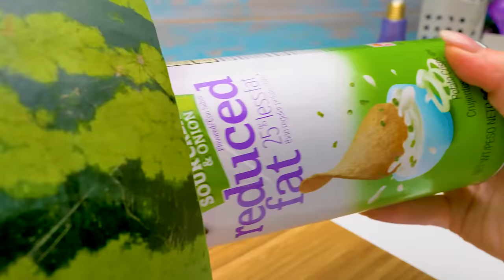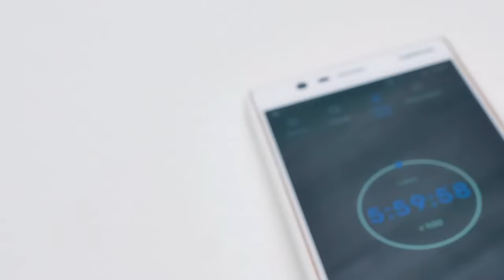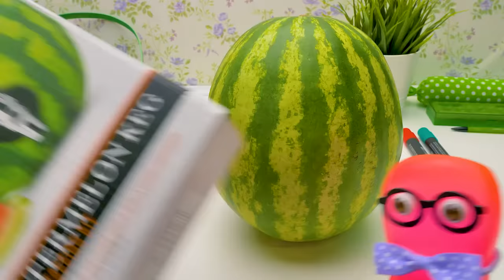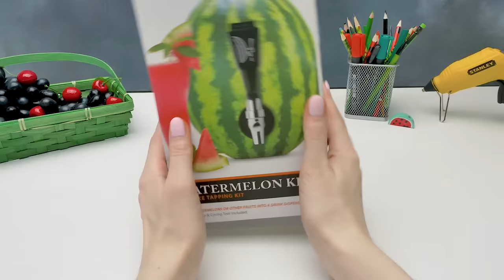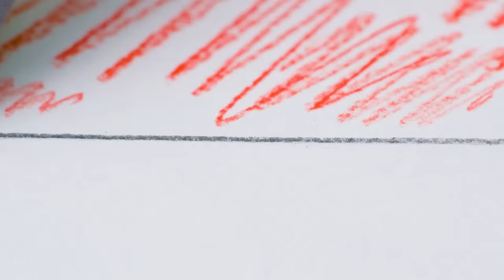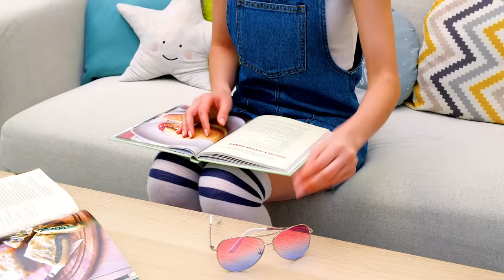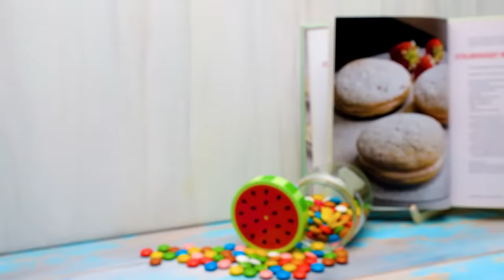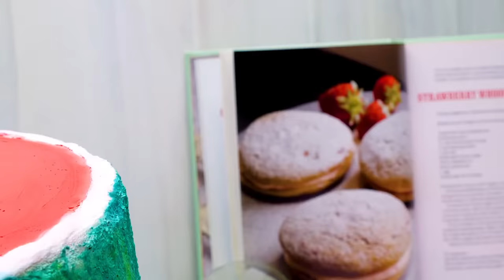🔴 LIVE: Watermelon Hacks That Are Easy To Repeat!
Hi guys! We have so many watermelon hacks for you today! You will be pleasantly surprised! By the way, we hope you like watermelons. In this video, you will learn how to create cardboard dispensers, incredible watermelon desserts, or how to draw a watermelon house.

So give this awesome video a thumbs up, and don't forget to check out other tutorials on our channel: